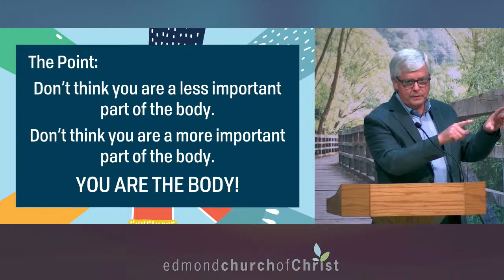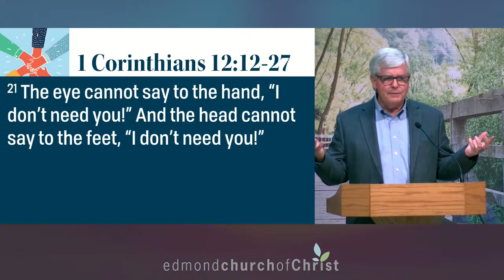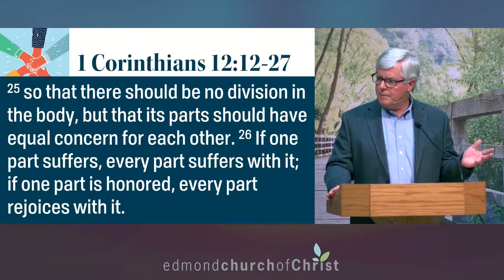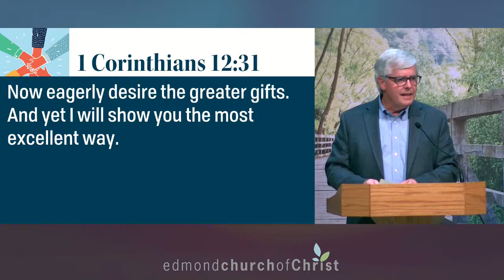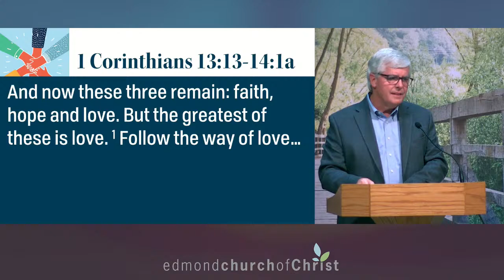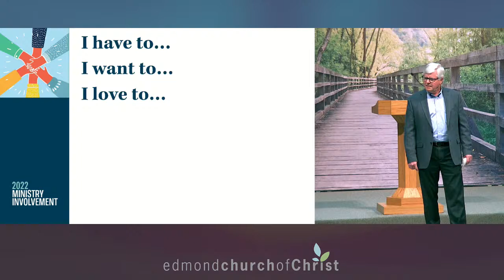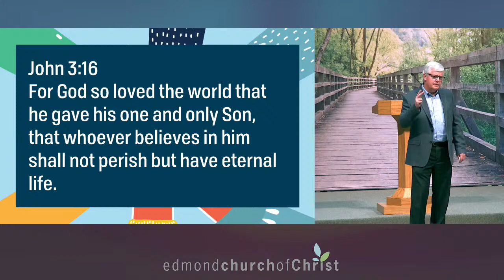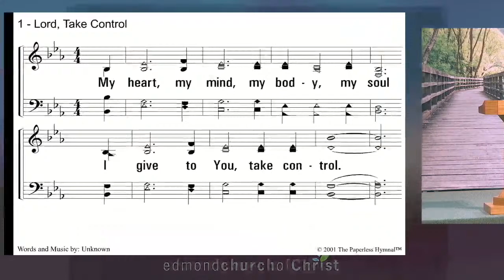Ministry Involvement: Many Parts, One Body